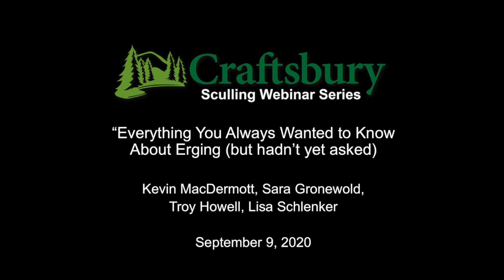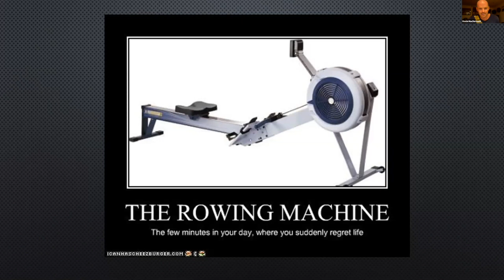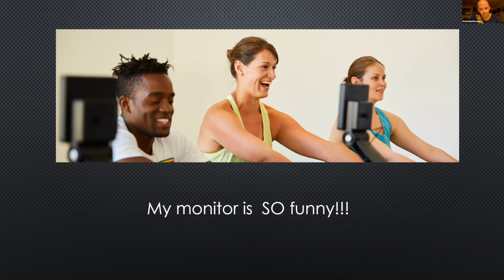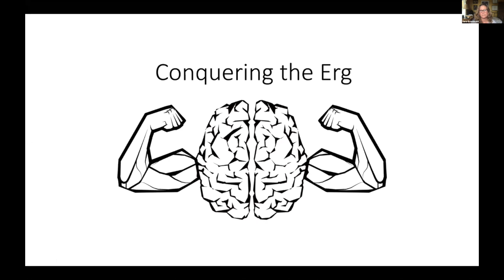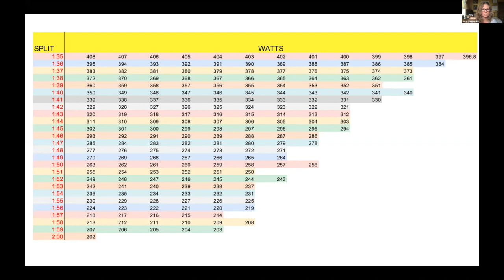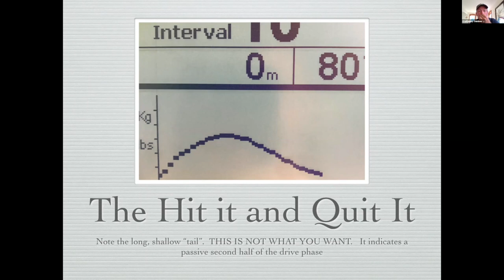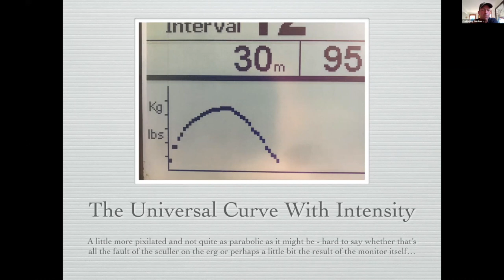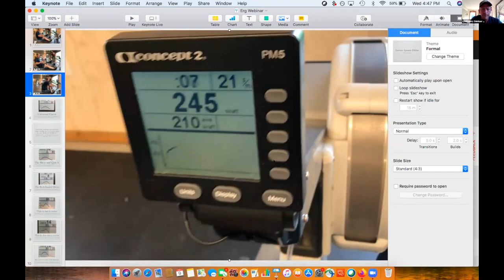Craftsbury Sculling Webinar #11: Everything you Always Wanted to Know About Erging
"Everything You Always Wanted to Know About Erging (but hadn't yet asked)"
Panelists: Kevin MacDermott, Sara Gronewold, Troy Howell, Lisa Schlenker
Join four of our longest-tenured coaches as they share their perspectives on the erg’s many virtues as a training tool, as well as some of its limitations, along with an extensive Q&A.

Join Craftsbury online today to support us and our mission of lifelong sports, sustainability and stewardship